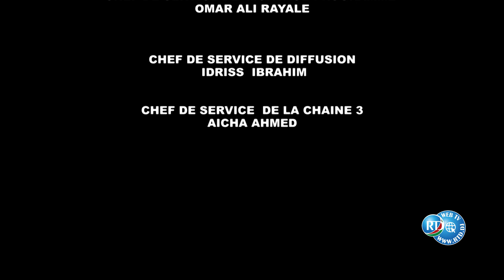Santé Ramadan | Afar N°14